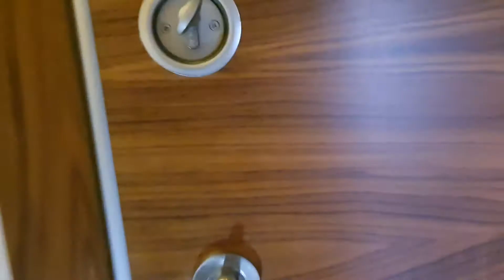pijamaskeliler evimize ziyarete geldi dans etti kahramanlik yapti🦸‍♀️